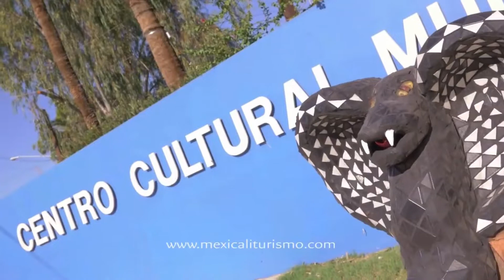FUGA PARA CHICALI C MXL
CORRIDOS DE MEXICALI AL MILLON